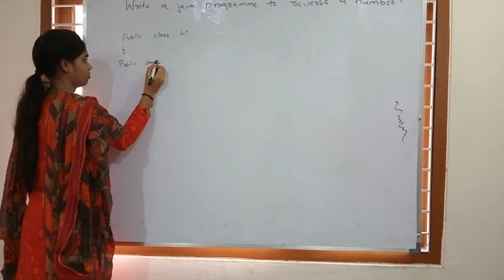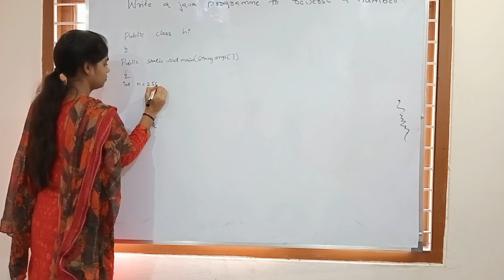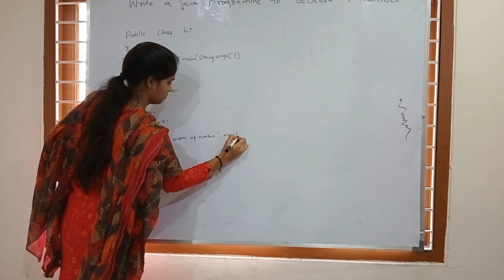Fresher Mock Interview JAVA | Technical Round | Java Core Interview for Fresher | HR Interview